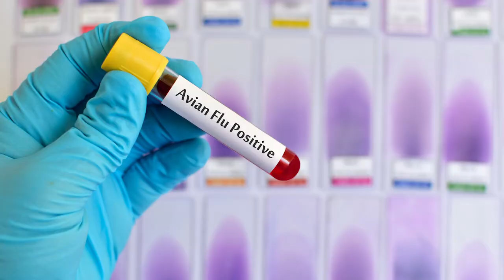Yes, You CAN Afford Backyard Chickens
Henlo! I am The President of Chickenlandia and I want to welcome you to Chickenlandia, a magical place where my pet chickens (and a few ducks) live an awesome life. Hope you love it!

Food to Live Broccoli, Alfalfa, and Clover Sprouting Seeds
Fun Sprouting Stand with Lids
I also love these non-gmo sprouts
Set of Two Jars, 1 quart

2950 Newmarket Street, Ste 101, PBM 125